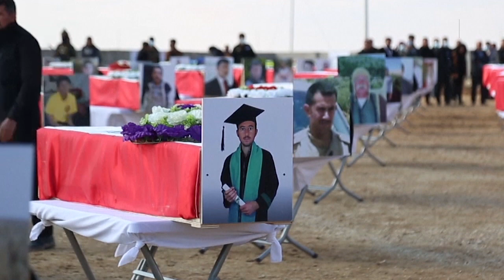6 Years बाद क्यों दफ़नाए गए 100 शव? | Iraq | ISIS| Minorities in Iraq | Yazidi in Iraq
इराक़ के सिनजार के कोचो गंव में सैनिक जब 6 साल पहले मारे गए लोगों के 100 से ज्यादा ताबूतों को दफनाने पहुंचे, तो मारे गए लोंगों को आंसुंओं के साथ आखिरी विदाई देने आस पास के गांव के लोग भी आए.